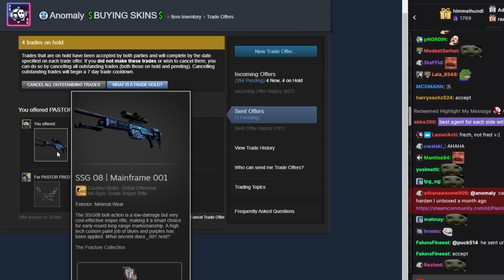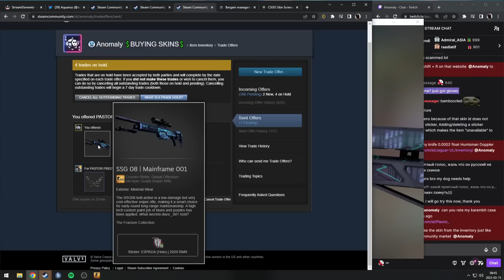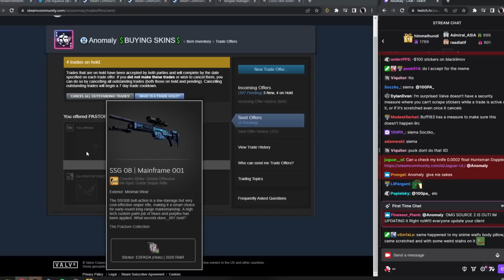HOW TO NOT GET STICKER SCAMMED!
Make sure you guys are always double checking your trades!